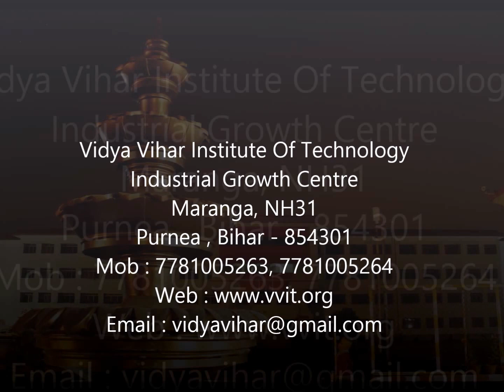Vidya Vihar Institute of Technology, Purnea : The No. 1 Engineering College